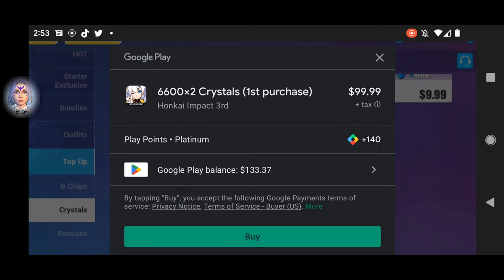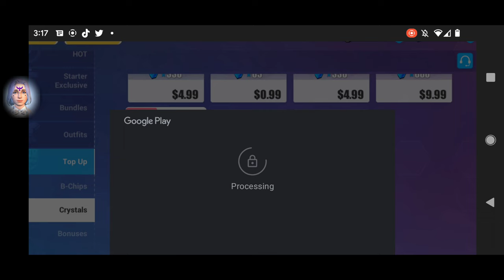Aurora ~ @HonkaiImpact3rd ~ Main Story Chapter IV - Betrayal has a Silvery